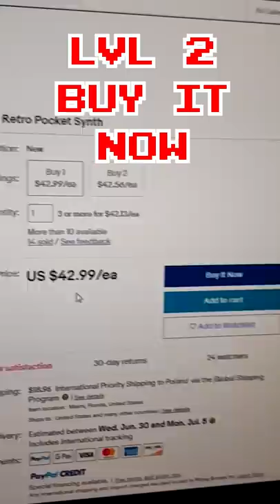10 Levels of Stylophone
I had this idea for about a few months and I finally got the time to make it. Remember, to even start jamming on the Stylophone, you need to know about it first and judging by hundreads of comments, not many people actually know about it. That's why you've got your friendly neighbourhood maromaro1337 to help you with this little problem!

0:00 - Level 1
0:03 - Level 2
0:07 - Level 3
0:12 - Level 4
0:16 - Level 5
0:22 - Level 6
0:27 - Level 7
0:32 - Level 8
0:38 - Level 9
0:47 - Level 10